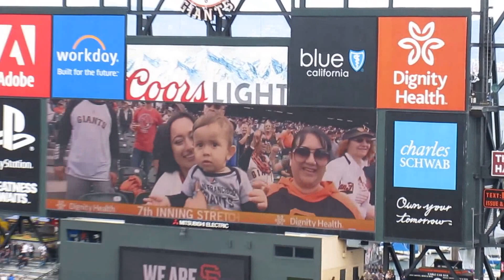"Root root root for the Giants!" San Francisco Giants vs. Colorado Rockies 2017 AT&T Park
Colorado Rockies vs. San Francisco Giants at AT&T Park in San Francisco, California on Wednesday, September 20, 2017. San Francisco won 4-0.